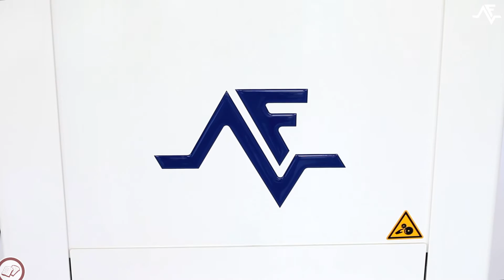Cortadora de pão de forma - CPF / padaria e pastelaria industriais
Equipamento concebido para cortar produtos de padaria já preparados (cozidos) em várias fatias de forma automática, substituindo o trabalho manual com recurso a utensílios de cozinha. Pão de forma, pão grande e outros são alguns exemplos de produto.